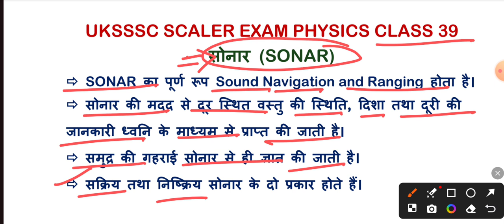सोनार | SONAR | UKSSSC SCALER SCIENCE | Hindi Gk Tricks | Javed Ali